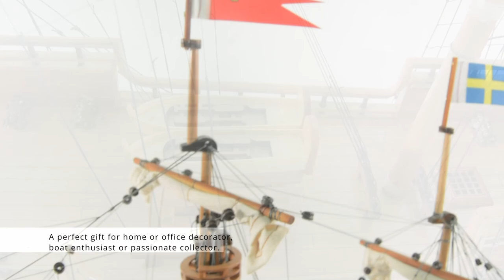Fully Assembled Wasa Medium by Old Modern Handicrafts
This is a museum-quality, FULLY ASSEMBLED replica of Sweden’s ill-fated warship, which sank after sailing less than a mile into its maiden voyage in 1628. The Wasa, raised in 1961 from its watery grave, is now one of Sweden’s most popular tourist attractions. This is an “Exclusive Edition” where the model has a unique serial number etched into the hull, which allows us to identify production date, material used and all other production information of a model.

Master craftsmen using historical photographs, drawings or original plans meticulously handcraft these highly detailed wood models from scratch. They are built to scale with high-grade wood such as: western red cedar, rosewood, and mahogany. They are 100% hand built individually using plank-on-frame construction method and are similar to the building of actual ships. Each model requires hundreds of hours to finish and must go through a demanding quality control process before leaving the workshop.

This amazing Wasa model features plank on frame, three decks, and two and a half rows of ferocious cannons on each side of the ship. A unique bowsprit design that consists of: brass statues and crafted brass ornaments on the panels. The front bowsprit and three large masts are connected securely using advanced rigging and lines painstakingly knotted and fastened by hand. Each yard has an attached hand-stitched rolled-up sails made of fine linen. Metal anchors and a wooden rudder are visible on the front and rear of the ship. On the deck, there are metal stationed cannons, authentic hand-built lifeboats with ribs and planks, wooden cabin, and many other handcrafted ornaments. There is also an exquisite detailed admiral’s quarter on the stern with spectacular brass ornaments.

This model comes standard with a solid wood base and brass nameplate. It’ll make a perfect gift for home or office decorator, boat enthusiast or passionate collector.